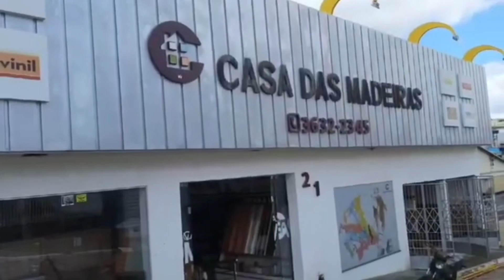Várias Ações Sociais e Realizada em Mairi-Ba